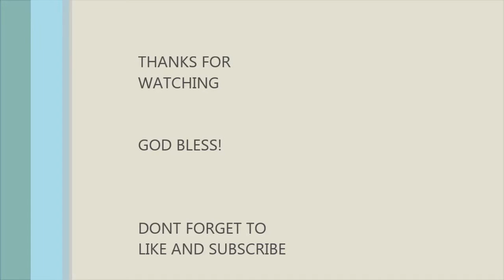CAMP COOKING: DEER HEART & STEAK, CORN, & POTATOS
COOKING A WILD MEAL IN THE WILD